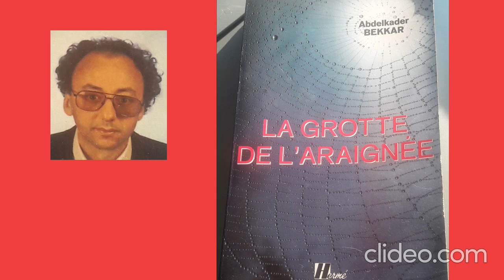ALGERIE-FRANCE : Abdelkader Bekkar : la grotte de l'araignée ch5 p22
Retrace l'itinéraire d'un goumier en Algérie, puis en Europe, tout en posant les problèmes de l'émigration, du conflit des cultures, du déracinement...